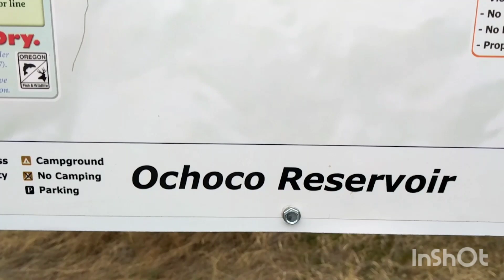AMAZING DAY Fishing for Rainbow Trout - Ochoco Reservoir Oregon Trout Fishing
Ochoco Reservoir Rainbows were on fire March 2nd 2020. Ochoco Reservoir Crook country Oregon.